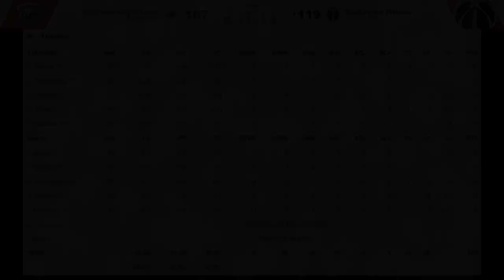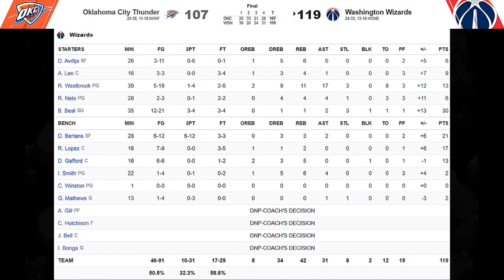[최고의경기] 따라올테면 따라와봐! 쫓고 쫓기는 공방전!!!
최근 미친 페이스로 워싱턴의 승리를 책임지고 있는 "버럭신" 러셀 웨스트브룩이
친정팀 오클라호마 시티 썬더를 만났습니다!
과연 오늘도 숙제&승리 두 마리 토끼를 잡아냈을까요?